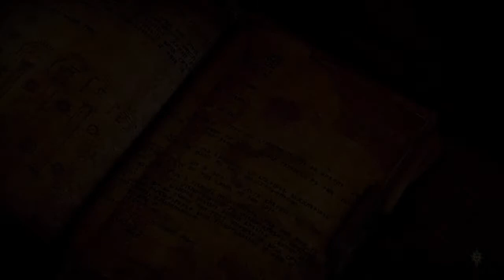Dragon Age Inquisition [Episode 3]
Wait, what do you mean we JUST NOW finished the introduction?! Sorry if it's a little dull and of course the easily overlooked technical errors. At least I hope their technical errors.

Sorry I've been so absent! I promise there's a good reason! Welcome to the horde! Remember to stay weird and I'll see you guys soon!

Look for me on Social Media!